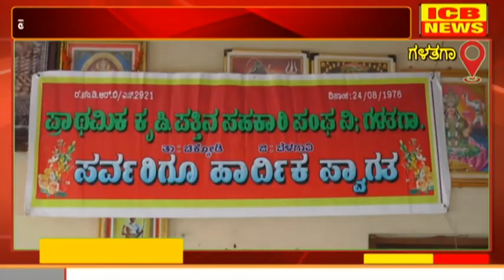ಪ್ರಾಥಮಿಕ ಕೃಷಿ ಪತ್ತಿನ ಸಹಕಾರಿ ಸಂಘ ಗಳತಗಾ ವಾರ್ಷಿಕ ಸಭೆ